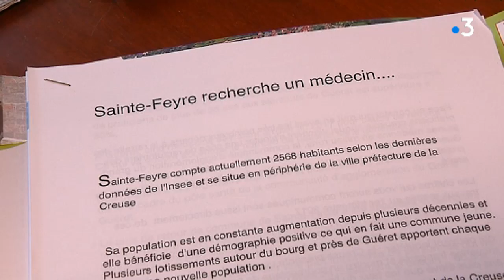Un médecin quitte la Provence pour s'installer en Creuse !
Après plus d’un an sans généraliste, la commune creusoise de Sainte-Feyre a enfin un nouveau médecin. Originalité : le docteur Mathéossian a quitté son cabinet de Provence, pour venir s’installer là !

Intervenants :
1/ Océanne Albaud, maman de Maelys
2/ Edmond Mathéossian, nouveau médecin généraliste de Sainte-Feyre
3/ Nadine Dufaud, maire de Sainte-Feyre

Équipe : A Demars, N Chigot, S Passelergue